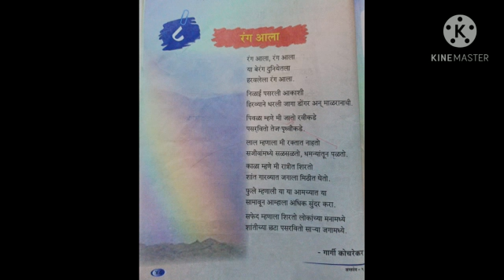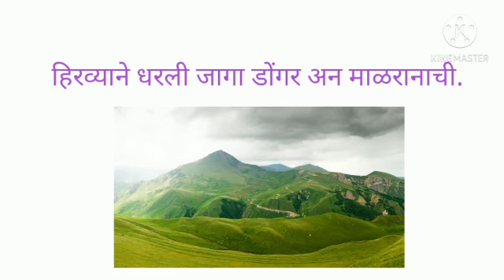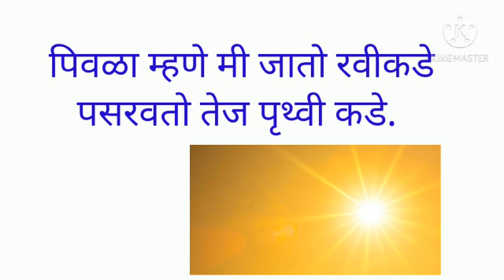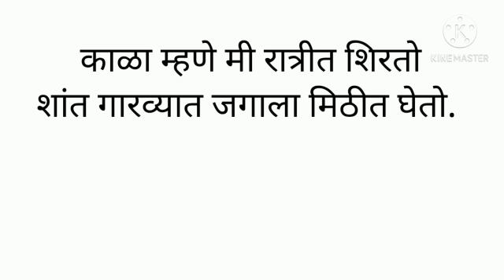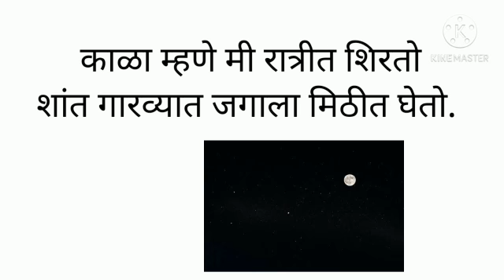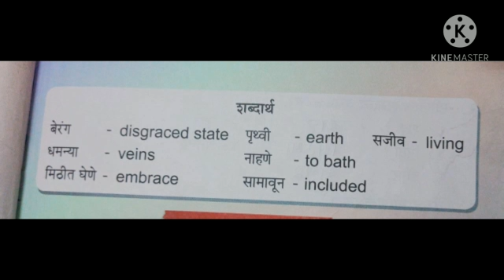SVM CBSE || STD 5 || Marathi || chap. 8 || रंग आला